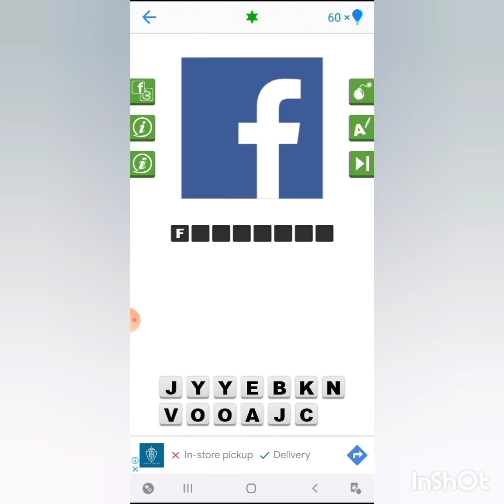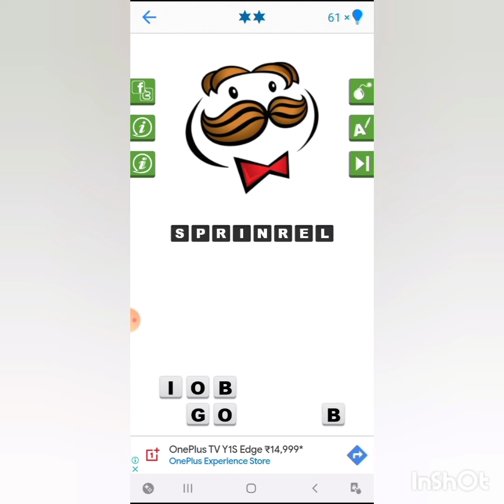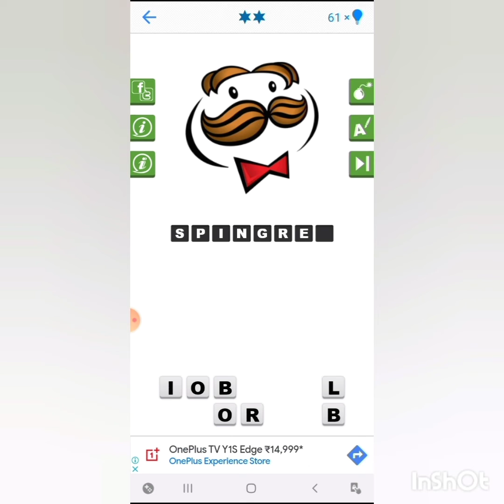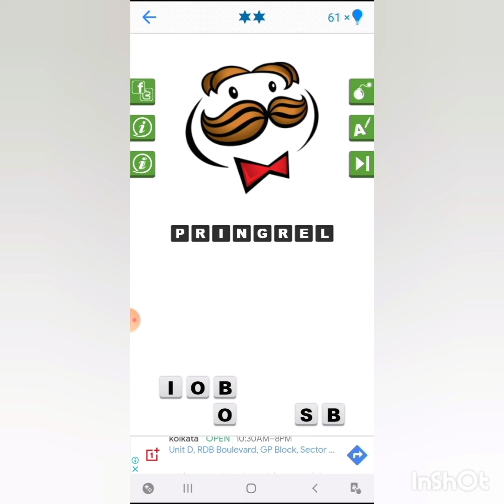Guess the logo || Roger's Gaming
Hey guys welcome back to Roger's Gaming.
Sorry guys I was not able to upload videos for a long time. But it's the time to upload a new gaming video. Aaj mein khel raha hu guess the logo. Jo ki bohot hi interesting hai. Thoda short video hai.

Played by : Aaron Robertson
Edited by : Scarlett Adam's Johansson.
App used to edit : Inshot.